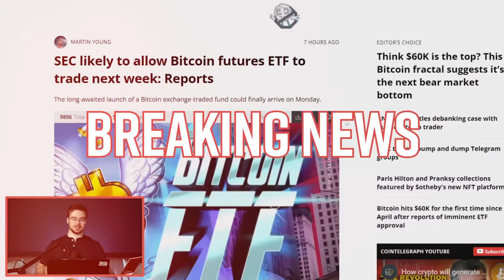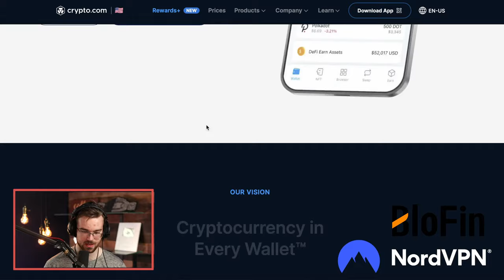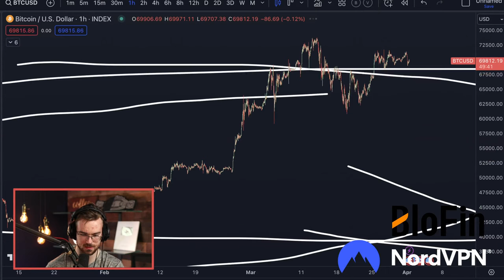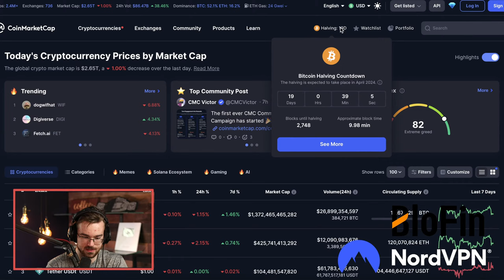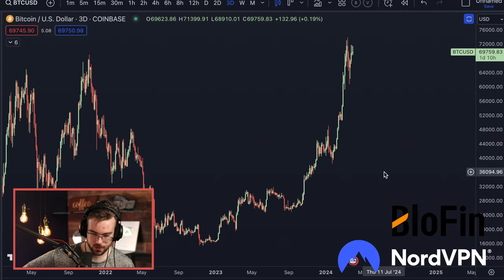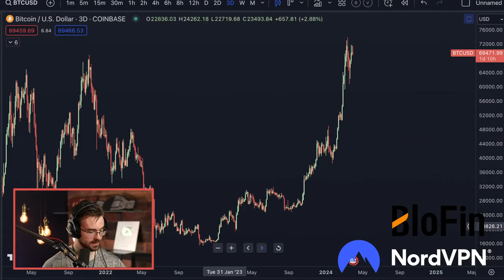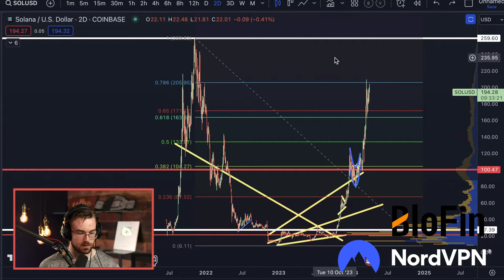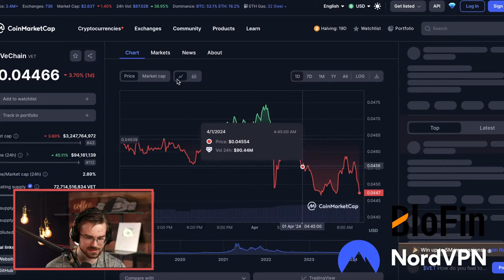THIS CHART SHOWS BITCOIN IS ABOUT TO MOONSHOT!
BITCOIN RALLY HAVING A CORRECTION!